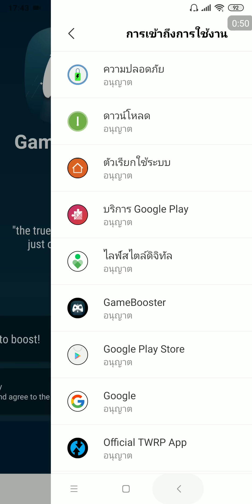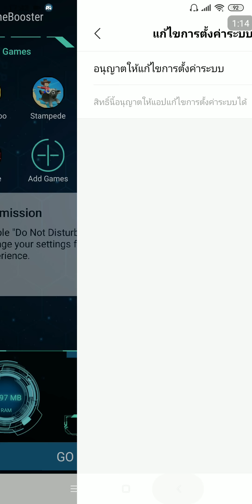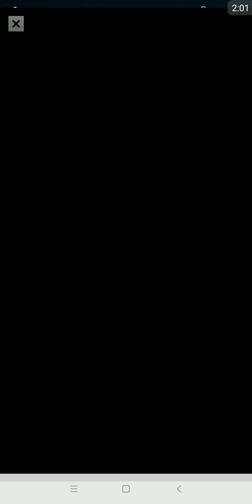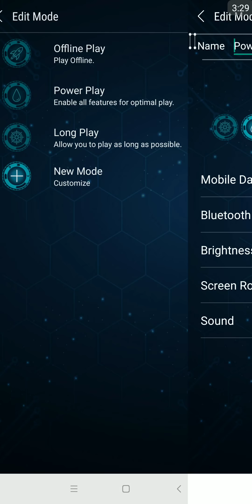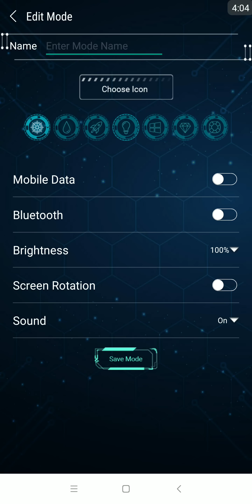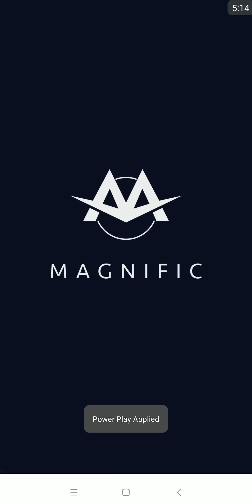Game Booster เร็วกว่า ลื่นกว่า ดีกว่า | Easy Android